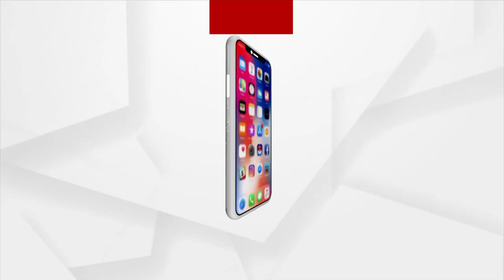Modified Silencers for Bikes Seized by Police In Bhubaneswar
ବଜାର ବାହାରି ଥିଲେ ରୋଡ ରୋମିଓ । ହଠାତ୍ ଉଠାଇ ନେଲା ପୋଲିସ । ଜନଗହଳି ସ୍ଥାନ ହେଉ ଅବା ନିର୍ବାଚନୀ ପ୍ରଚାର ବିକଟାଳ ଶବ୍ଦ କରୁଥିବା ବାଇକ୍ ସାଇଲେନସରକୁ ଖୋଜି ଖୋଜି ଧରୁଛି ପୋଲିସ ।